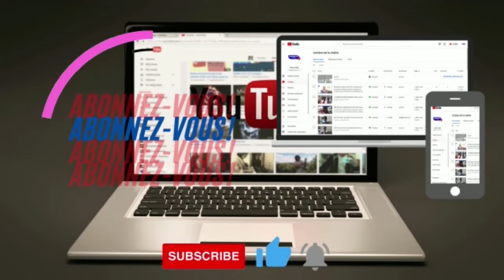RENCONTRE DES AGENTS DU THÉÂTRE NATIONAL DANIEL SORANO DANS LE BUT DE RÉORGANISER LEUR TRAVAIL